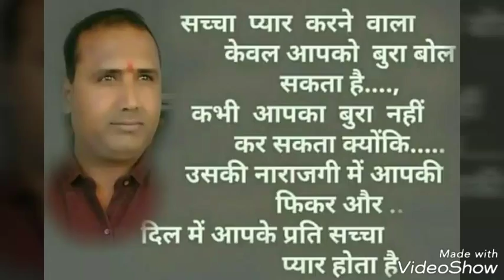Bhagvati prasad vyas